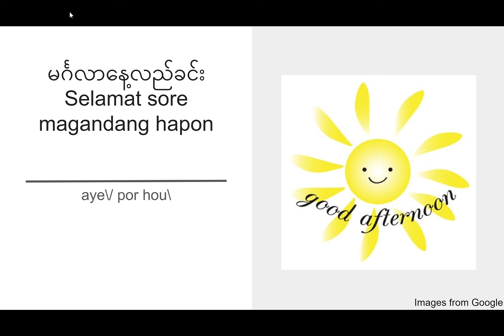Hokkien Translations-- Good Afternoon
Hokkien translation of 'Good Afternoon'.